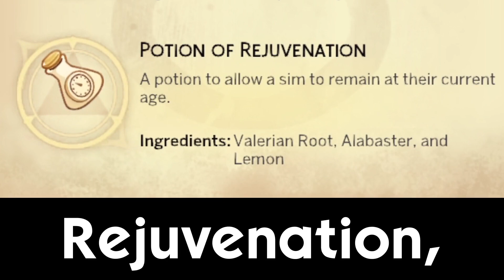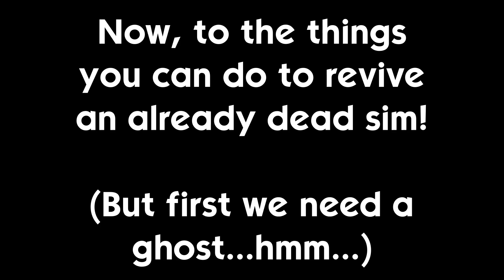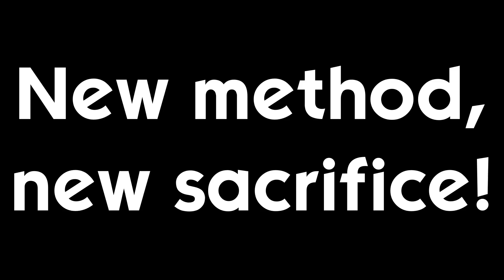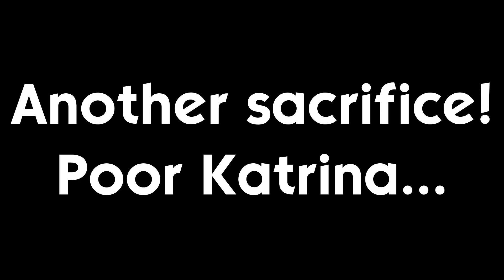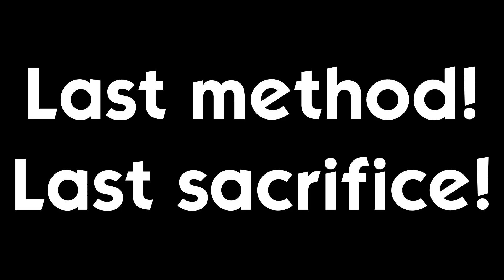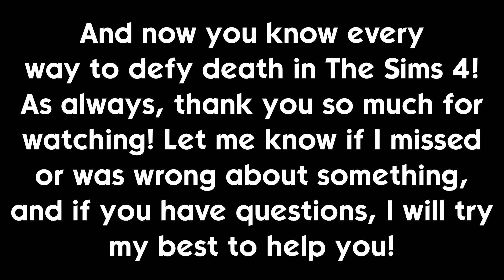Every Way To Revive Sims in The Sims 4 (2022)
A thorough step-by-step guide on every way to defy death in The Sims 4, in 2022!
I will teach you every method of preventing death from even happening, as well as every method for resurrecting/reviving dead sims (bringing sims back to life), without the use of cheats! If you have accidentally killed a sim, or done it on purpose but regretted it afterwards, this is the video for you! 😁
If you think that I missed something important, please tell me in the comments, and if you have any questions, please leave them down below as well, and I'll try to help you to the best of my ability.

Here are some timestamps for all of the methods:

Intro: 0:00
(Methods for preventing death:)
Death Flower: 0:13
Potion of Youth: 1:11
Potions in Realm of Magic: 1:25
(Methods for reviving dead sims:)
Intro sketch for Ambrosia: 2:42
Ambrosia: 2:47
Intro sketch for the Book of Life: 3:39
The Book of Life: 3:59
Intro sketch for Wishing Well: 4:56
Wishing Well: 5:17
Intro sketch for Dedeathify Spell: 5:45
Dedeathify Spell: 6:07
Outro: 6:33

Thanks to Exaltation on YouTube for providing the music used in this video: